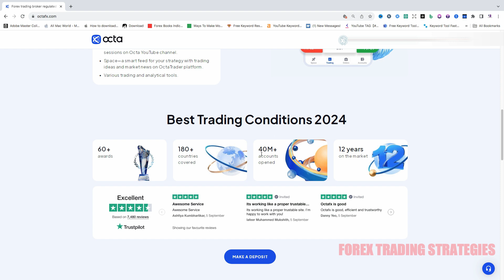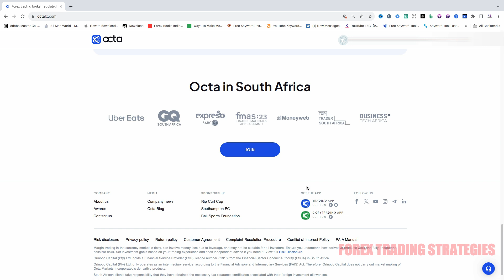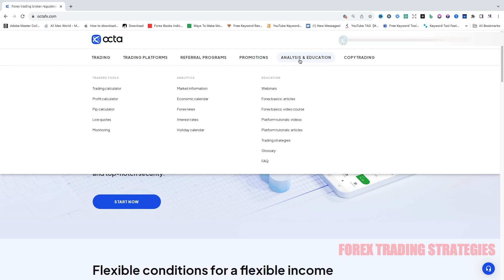Is OctaFX Legit | Is OctaFX A Legitimate Forex Broker - FOREX TRADING STRATEGIES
Is OctaFX Legit | Is OctaFX A Legitimate Forex Broker - FOREX TRADING STRATEGIES.Is OctaFX legit? OctaFX appears to be a legitimate broker, though it has a mix of positive and negative reviews indicating some areas of concern. The broker is regulated by CySEC in Cyprus and SVGFSA in Saint Vincent and the Grenadines, which provides a level of credibility and oversight.